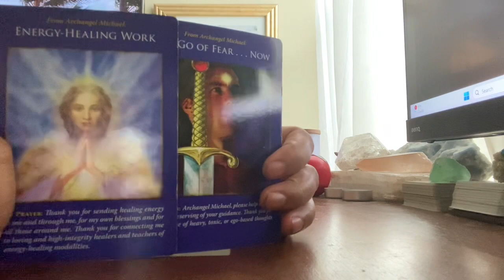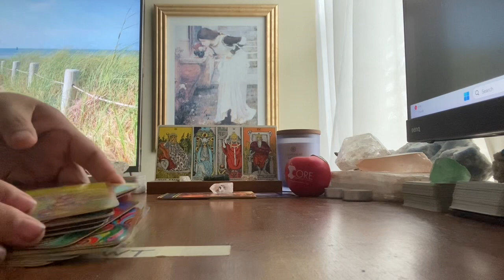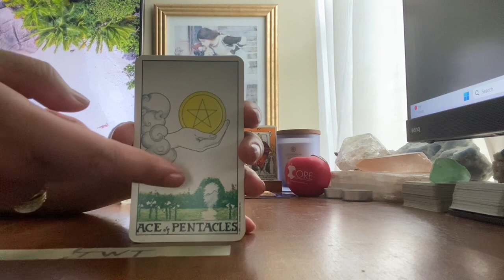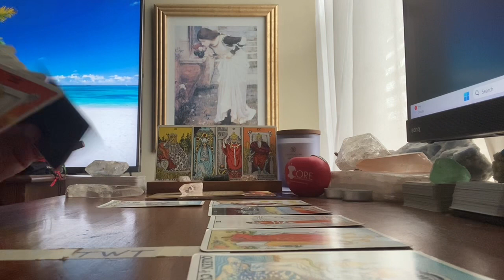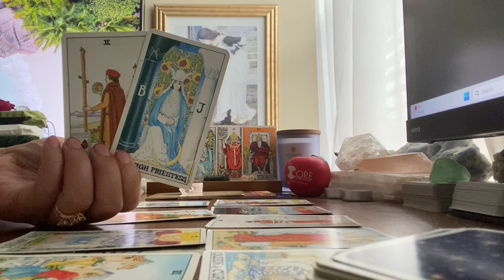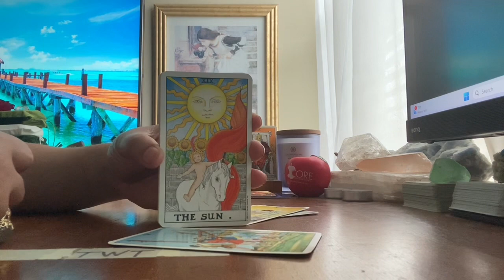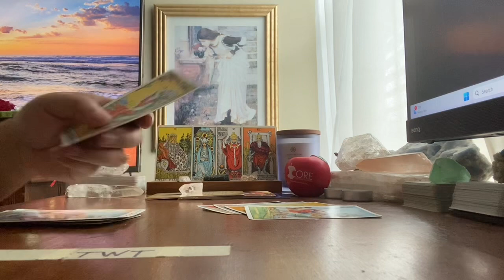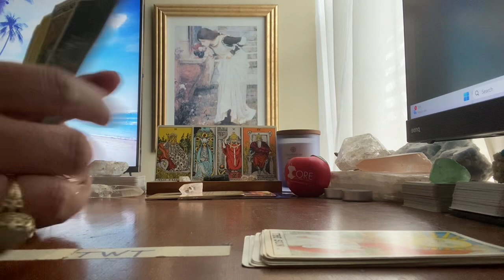🌟🦋👁️ | Divine Army #36 | MI 95 661111. | June 20, 2023 | 👁️🌎💚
"I choose to feel amazing today."
I Am (Daily Affirmations, iPhone 11 App)

🎨CREATOR/ARTIST:
"One of the unique features of the Rider-Waite Tarot deck, and one of the principal reasons for its enduring popularity is that all of the cards, including the Minor Arcana, depict full scenes with figures and symbols."
Pamela Colman Smith and Mary Hanson-Roberts, Universal Waite Tarot

🎴DECKS USED IN THIS READING:
Deck 1: Archangel Michael Oracle
Deck 2: Isis Oracle
Deck 3: Buddhism Oracle
Deck 4: Universal Waite Tarot

🃏MY DECK COLLECTION:
A = Amazon
K = Kickstarter
EB = Ebay
ET = Etsy
W = Website

TAROT
1) Vintage Rider Waite Smith (1971) EB
2) Light Seers (1st Edition) EB
3) Bonestone and Earthflesh (1st Edition) EB
4) Lonely Dreamer (1st Edition) K
5) Darkness of Light (3rd Edition) W
6) Haindl (1st Edition) E
7 Celestial (1st Edition) A
8) Sexual Magic (1st Edition) A
9) Light Visions (4th Edition) A
10) Bianco Nero (1st Edition) A
11) Everyday Witch (1st Edition) A
12) Fountain (1st Edition) A
13) Druid Craft (2021 Edition) A
14) Vintage Universal Waite (1990) EB
15) Cosmic (1998) A
16) Marseille (2020) A
17) Ethereal Visions (1st Edition) A
18) Crystal Visions (2022) A
19) Japaridze (2nd Edition) A
20) Old Style Lenormand (1st Edition) A
21) Middia Lenormand (3rd Edition) ET
22) Jane Austen (1st Edition) A
23) Hermetic (1st Edition) A
24) True Black (2nd Edition) W
25) Lover's Path (1st Edition) A
26) Egyptian (2000) A
27) New Mythic (2009) A
28) Third Eye (2022) A
29) Miss Cleo (2001) A
30) Tarot In Wonderland (2018) A
31) Hoodoo (2020) A
32) Egyptian Art Noveau (July 2023) A
33) Twice Told (1st Edition) (August 2023) K
34) Ephemere (1st Edition) (December 2023) K
35) Bard's Arcana (1st Edition) (December 2024) K

ORACLE
1) Romance Angels (1st Edition) A
2) Love Story (1st Edition) ET
3) Archangel Michael (1st Edition) EB
4) Oracle of Echoes (1st Edition) A
5) Connected and Free (2nd Edition) W
6) Uncover Your Past Lives (1st Edition) K
7) Radiant Crystal Cards (1st Edition) K
8) Flowers of the Night (1st Edition) A
9) Angels and Ancestors (1st Edition) A
10) Sacred Destiny (1st Edition) A
11) Sexual Magic (1st Edition) A
12) Wisdom of the Oracle (1st Edition)
13) Starseed (1st Edition) A
14) Fin De Siecle Kipper (1st Edition) A
15) Starry Beginnings (1st Edition) A
16) Secret Language of Light (1st Edition) A
17) Black Moon Astrology (2nd Edition) A
18) The Prophet (1st Edition) A
19) Rumi (2022) A
20) Buddhism (1st Edition) A
21) Wild Unknown Animal Spirit (1st Edition) A
22) Sacred Sites (1st Edition) A
23) Isis (1st Edition) A
24) Moonology (2018) A
25) Sea Soul Journeys (2022) A
26) Egyptian Gods (2022) A
27) Situations (2020) ET
28) 11:11 (1st Edition) (June 2023) K
29) Nostradamus (1st Edition) (August 2023) K

1 Kings 7:21, Holy Bible (High Priestess, B and J). p. 419